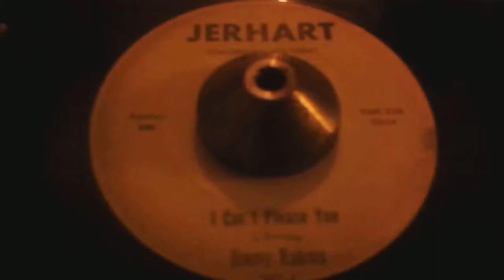Jimmy Robins ~ I Can't Please You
♥♥. Jimmy Robins, on 'Jerhart', with "I Can't Please You". Shareyn Th Love. xx tcn